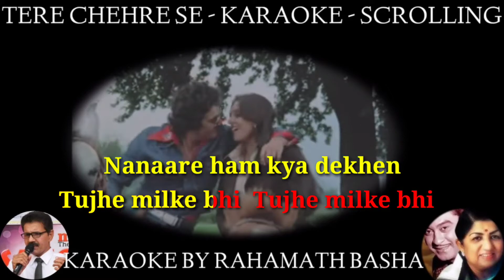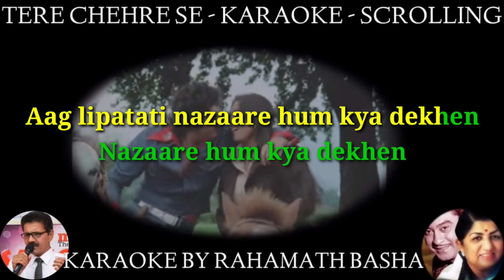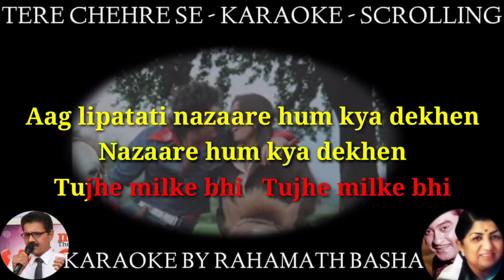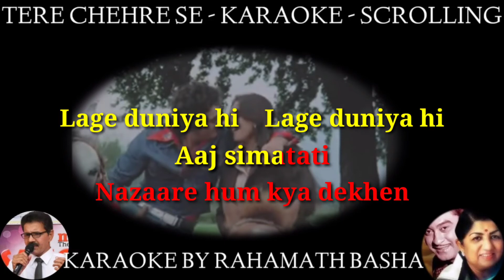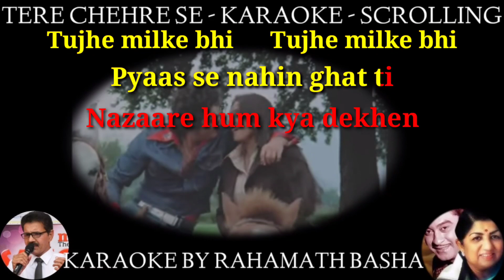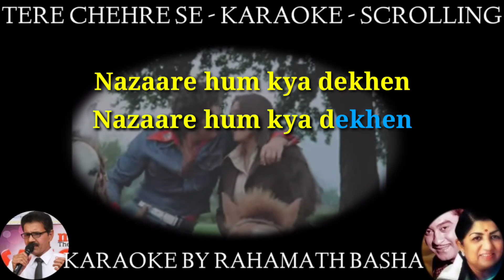Tere chehre se najar Nahin hatati lyrics karaoke scrolling only for male